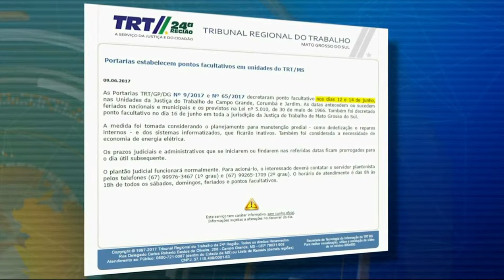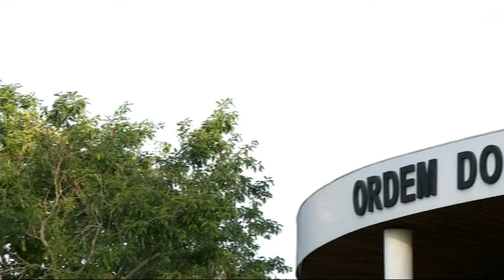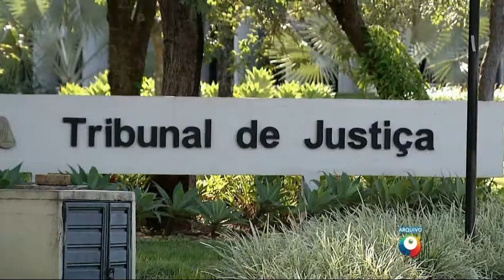Justiça do Trabalho emenda feriados, fecha a semana inteira e é alvo da OAB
Na terça-feira foi feriado municipal aqui em Campo Grande e hoje é feriado nacional. Mas tem muita gente que parou a semana inteira. Os funcionários do Tribunal de Contas estão entre eles. A justiça do trabalho é outro exemplo. Por lá, ninguém trabalha faz dias, o que está sendo motivo de críticas por parte da OAB. Estas folgas todas podem até parar no conselho nacional de justiça.